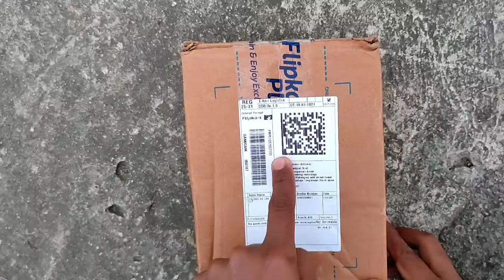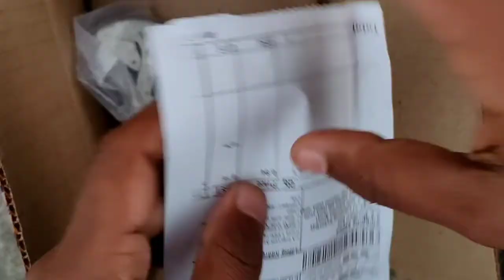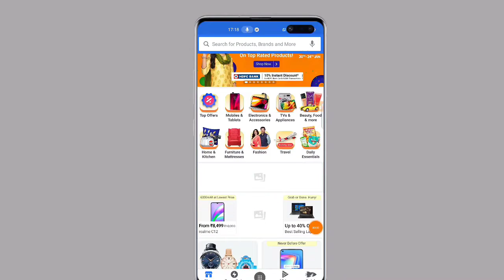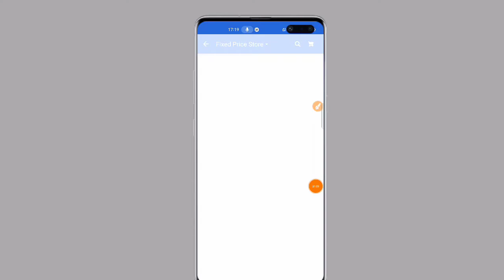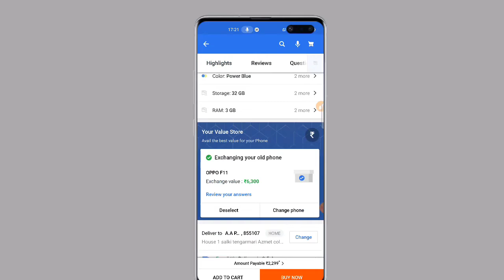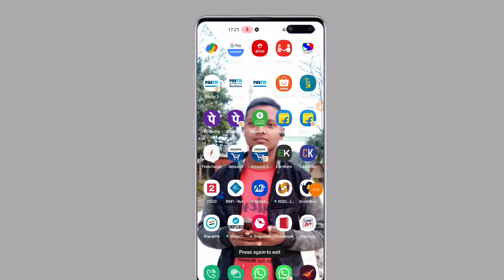Adjustable ( Salai rinch ) Unboxing and Review || Only 1 Rupees me !! Flipkart se booking Kare 😝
Namaskar dosto aaj ki is video mein bataunga ki Adjustable ( Salai rinch ) Unboxing and Review || Only 1 Rupees me !! Flipkart se booking Kare 😝 only 1 Rupees me Salai rinch booking Kare Flipkart se Matra 1 rupees mein